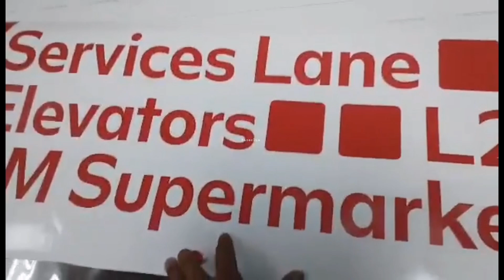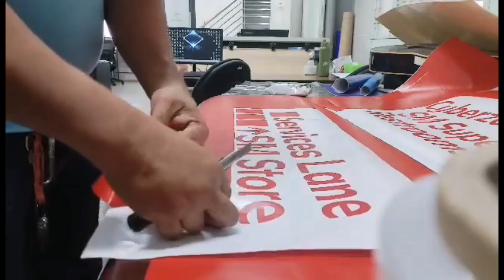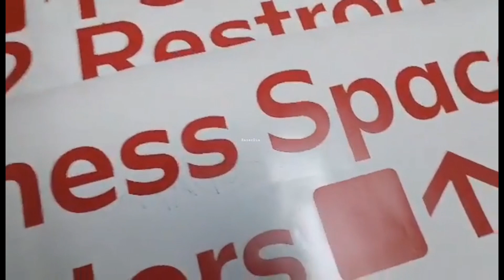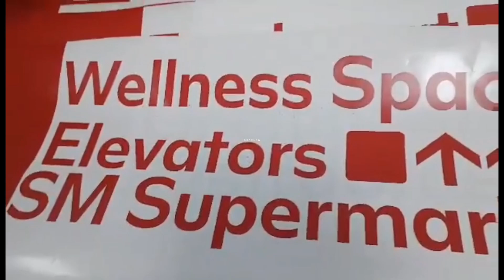SM CITY CALOOCAN WAY FINDER PREPARATION